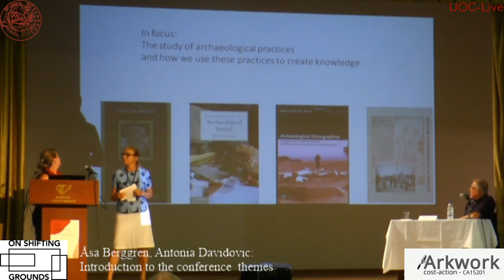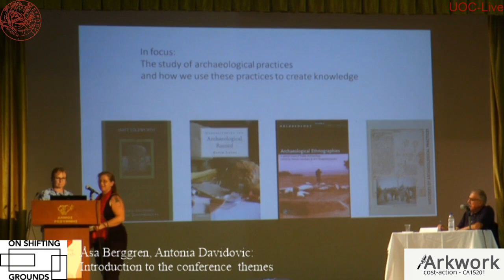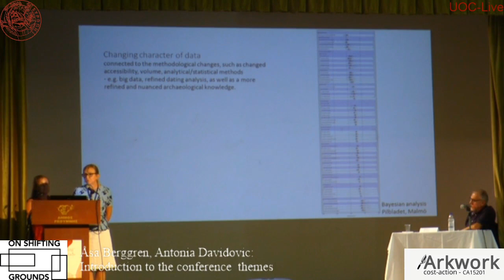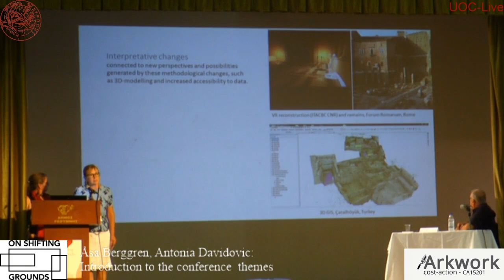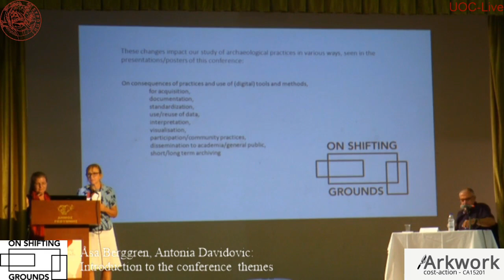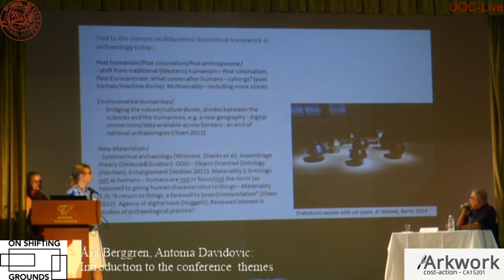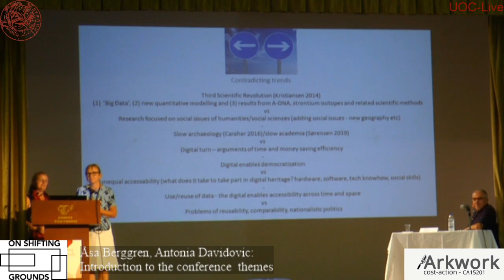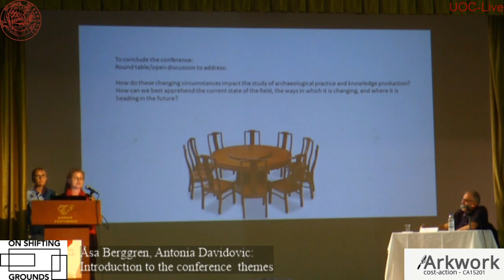Cost ARKWORK Conference Crete Day 1 - Åsa Berggren and Antonia Davidovic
Åsa Berggren, Lund University and Antonia Davidovic, University of Heidelberg: "Introduction to the conference themes" at Cost ARKWORK Conference "On shifting grounds – the study of archaeological practices in a changing world", 3-5 October 2019, Rethymnon, Crete. These videos are based upon work from COST Action ARKWORK, supported by COST (European Cooperation in Science and Technology).